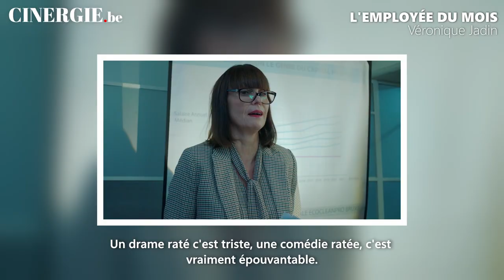Véronique Jadin et Alex Vizorek au BIFFF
Cinergie.be a rencontré Véronique Jadin et Alex Vizorek au BIFFF, à propos du passge du film "L'employée du mois" au festival.